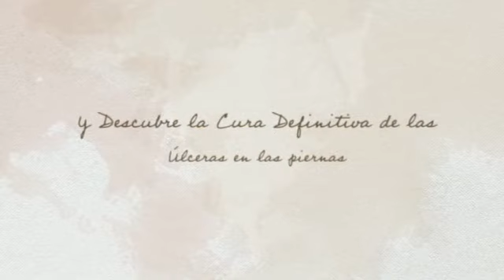tratamiento esclerosante para varices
¿Te gustaría saber sobre tratamiento esclerosante para varices? Entra y obtén ahora mismo la solución:

El tratamiento esclerosante para varices muy sencillo y eficaz, que resulta prácticamente indoloro y permite eliminar las varicosidades pequeñas y medias. Básicamente, consiste en inyectar en el vaso afectado una sustancia química que produce su cicatrización -esclerosis-. La cantidad de sesiones depende de la cantidad y tipo de venas que tenga cada paciente, y del grado de detalle que se quiera alcanzar en la desaparición de venas